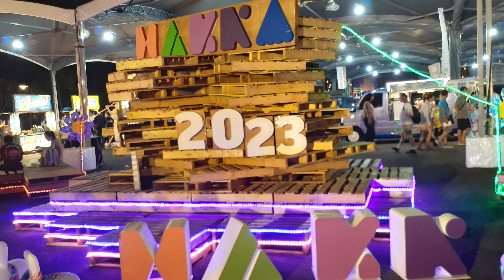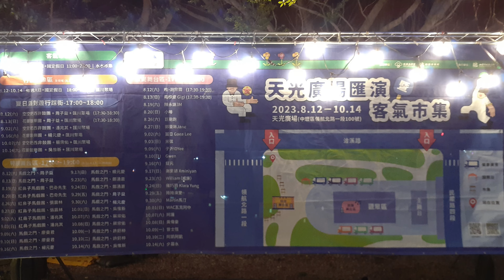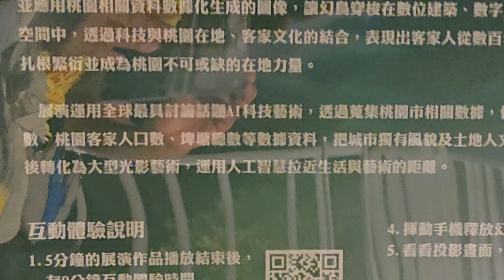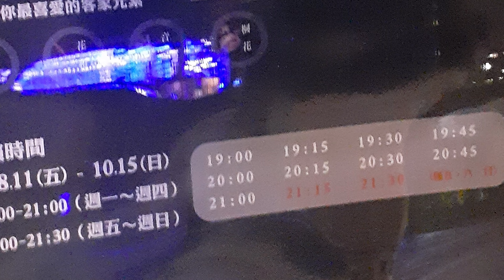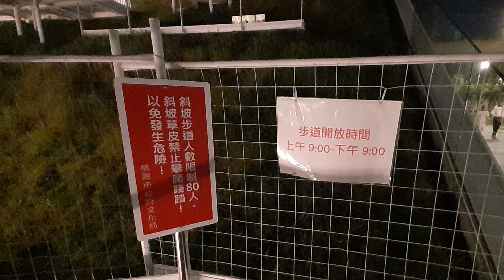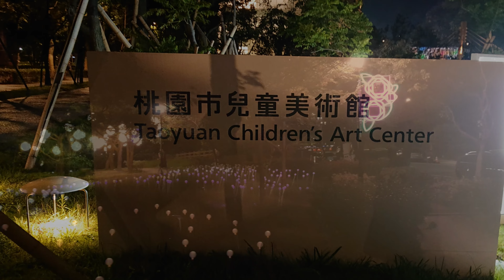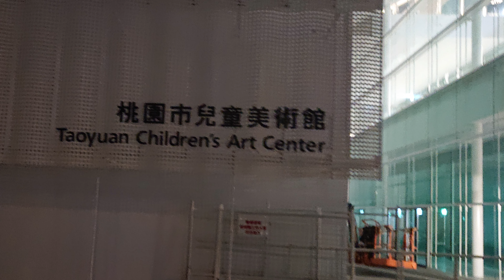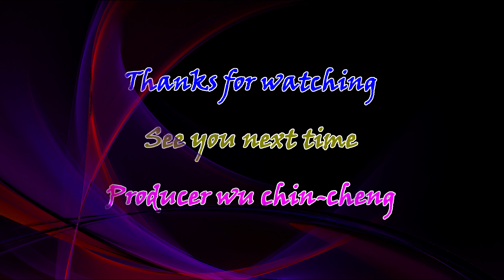2023世界客家博覽會夜間活動秀4K